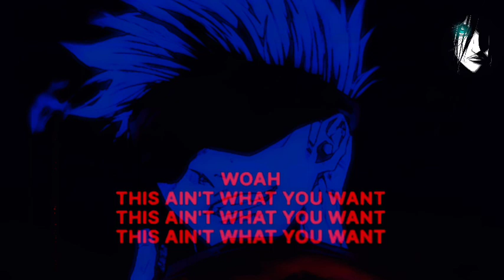Il Uzi Vert - Just Wanna Rock Lyrics